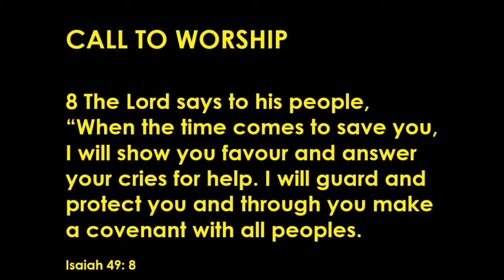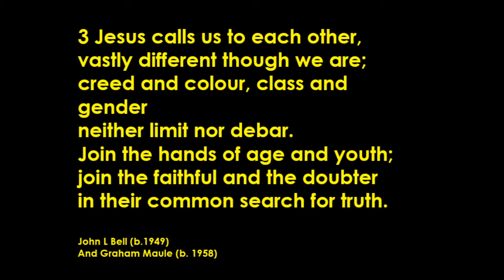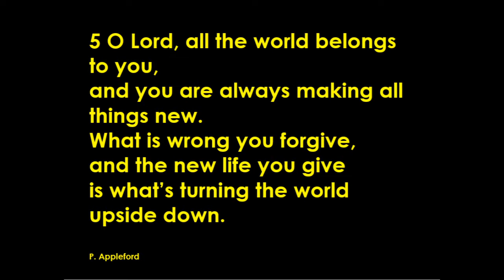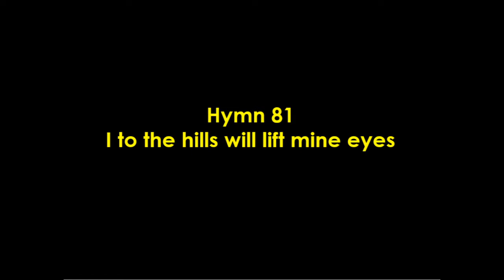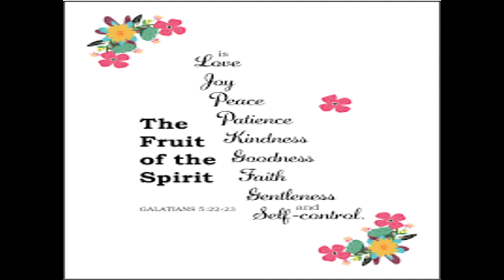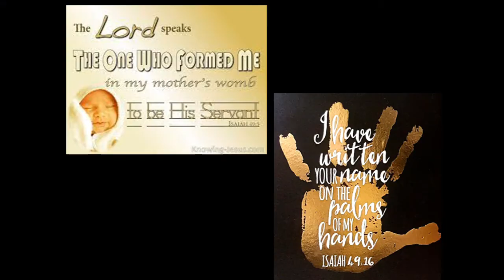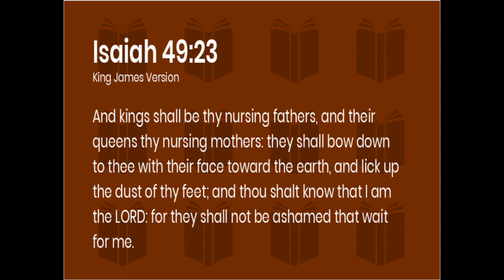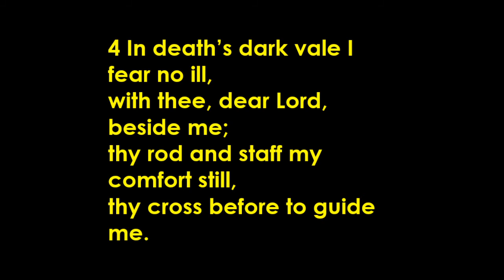Wishaw Old Parish Church: Sunday 11th September 2022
Welcome to today's service where we remember our late monarch, Her Majesty Queen Elizabeth II. Today's service is led by Rev Keith Ross

Order of Service:
Welcome
Call to Worship Isaiah 49:8
Hymn 510: Jesus calls us
Prayer by the Moderator of the Church of Scotland (video)
All Age Talk: 'How should we feel?'
Hymn SOGP 84: O Lord all the world belongs to you
Scripture Reading: 1 Samuel 3:1-9 read by Isobel Martin
Reflection 'A divine calling'
Hymn 81: I to the hills
Scripture Reading: Galatians 5:16-18, 22-26 read by Isobel Martin
Reflection 'In celebration and joy'
Hymn CH3 479: Who is on the Lord's side
Scripture Reading: Isaiah 49:8, 22-23 read by Rev. Keith Ross
Reflection 'What she bequeathed'
Musical Reflection
Prayer of Thanksgiving and Intercession: Read by Tom Donaldson
Blessing of the Offering
Intimations: Read by Tom Donaldson
Hymn 462: The King of love my Shepherd is